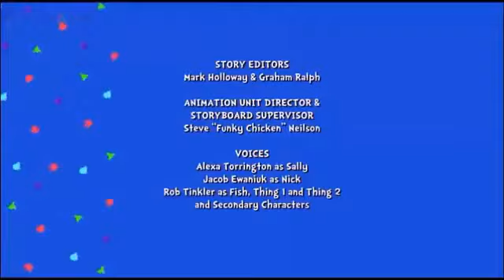The Cat in the Hat 28,29 Jump! Slow Down For Sloths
The cat in the hat knows a lot about that-educational animated series Jump! - The Cat takes Nick and Sally to see some animals that can teach Sally to jump .

The cat in the hat knows a lot about that-educational animated series Each episode features The Cat in the Hat (voiced by Martin Short), who leads six-year-old .

The cat in the hat knows a lot about that all series.